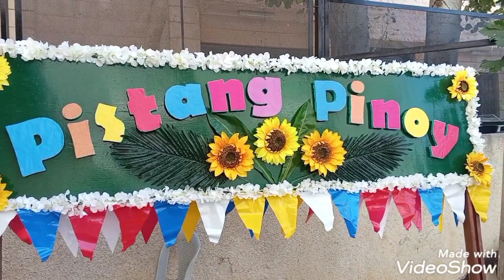buwan Ng agosto ay "buwan Ng wika "